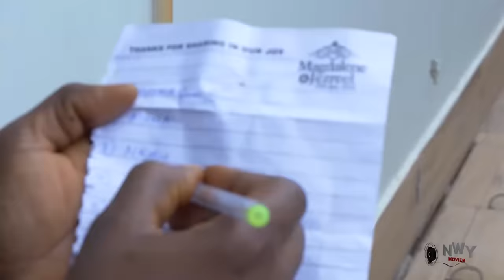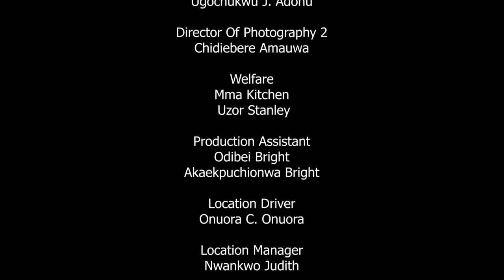The Poor Ice-Cream Girl That Captured The Love Of The Royal Prince -2023 Nigerian Movie